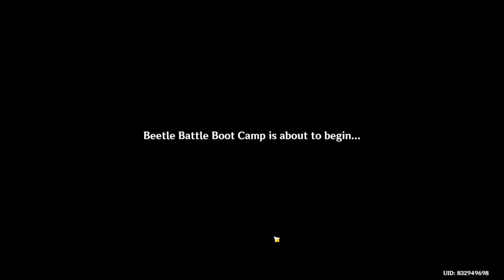Arataki Blazing Armor Beetle Battle Boot Camp: 2 | Event | Genshin Impact